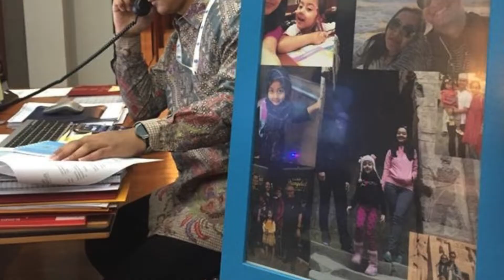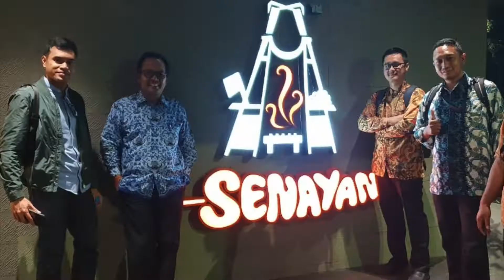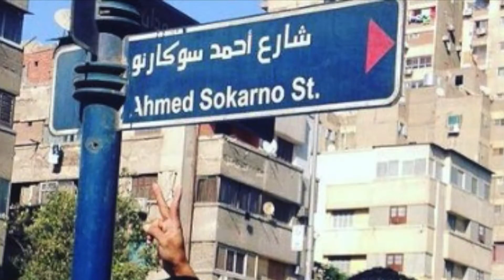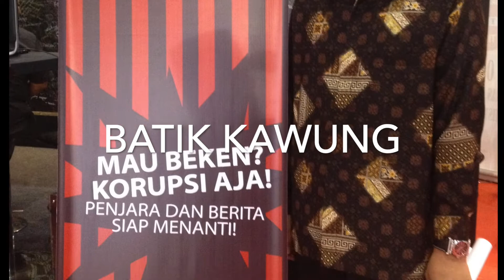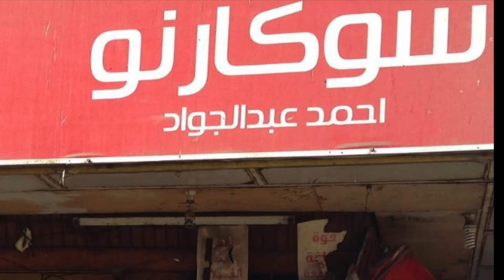Ragam BATIK Nusantara dalam segala suasana dan berkeliling dunia